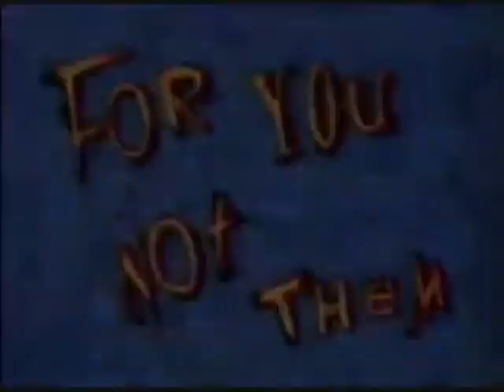Bubbletape Bubble Gum Ad (1992)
Commercial for the bubble gum Bubbletape from 1992.